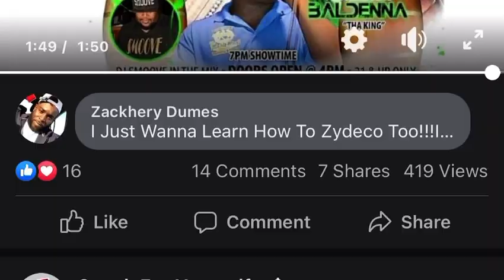Lil Nate Zydeco Dancing w/The Godfather of Zydeco